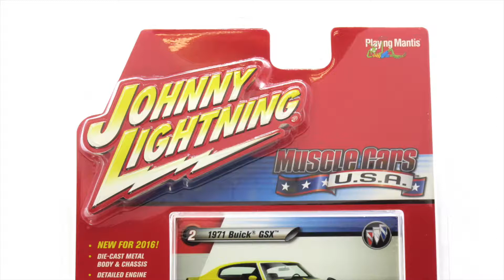1971 Buick GSX metal model Johnny Lightning – M 1:64 (JLMC001-2A) | modelkit.eu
1971 Buick GSX je kovový model značky Johnny Lightning v mierke 1:64, ktorý by nemal chýbať v žiadnej zbierke. Zberateľský model auta 1971 Buick GSX je v poradí druhý z kolekcie Johnny Lightning Muscle Cars U.S.A. 2016 release 1 Version A.